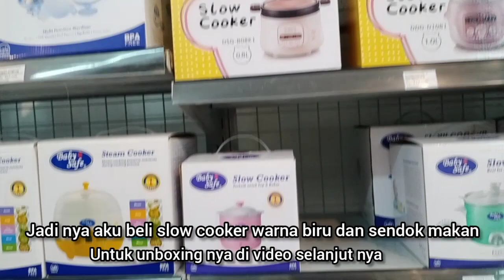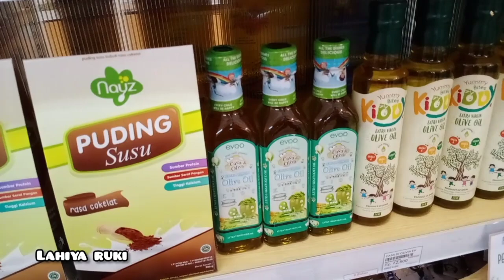BELANJA KEPERLUAN BAYI DI INDO KIDS | BELANJA PERLENGKAPAN BAYI DAN PERLENGKAPAN MPASI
Assalamu'alaikum

Video kali ini aku ajak kalian untuk jalan² lagi belanja keperluan bayi dan perlengkapan MPASI si baby di Indo Kids.  Semoga video ini menjadi referensi momz untuk berbelanja memenuhi kebutuhan si baby.

Silahkan tinggalkan pesan di kolom komentar kalian ingin aku ajak jalan² kemana lagi?